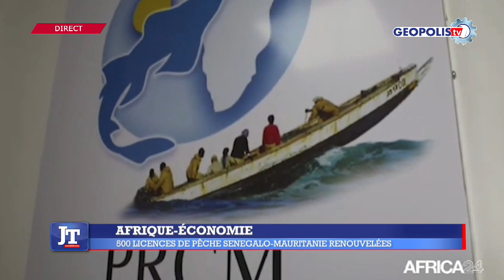JOURNAL DU 08 JUIN 2024 | GEOPOLIS TV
Mr Patrick Ilunga vous le présente

Cette production a été réalisée le 08 Juin 2024